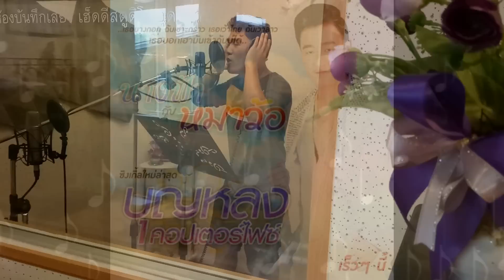นางฟ้าหมาว้อ บุญหลง ค๊อปเตอร์ไฟส์ เร็วๆนี้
โทรศัพท์ 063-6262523 และ 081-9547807